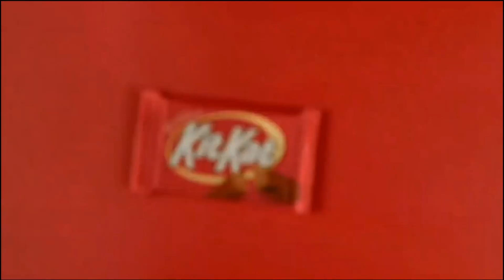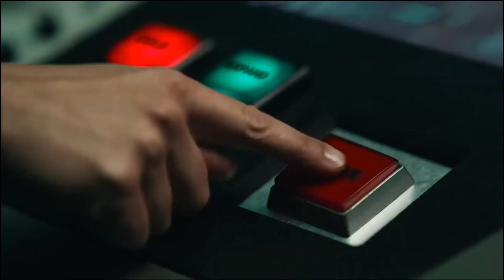2022 Commercials Vol. 166 (VH1 - July 21)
0:03 RuPaul's Secret Celebrity Drag Race commercial

0:34 Kit-Kat - What's Your Favorite Part commercial

0:48 JC Penny - Back To School commercial

1:04 Apartments Dot Com - Shrink Suit commercial

1:34 Orbit Presents: That First Kiss commercial

1:49 Zyrtec - Zeize The Day: Barcode Beat Conductor commercial

2:04 Love & Hip Hop Atlanta - Returns commercial

2:19 Paramount+ - South Park: The Streaming Wars Part 2 commercial

2:39 Starbucks Triple Shot Energy - What Gives You Energy commercial